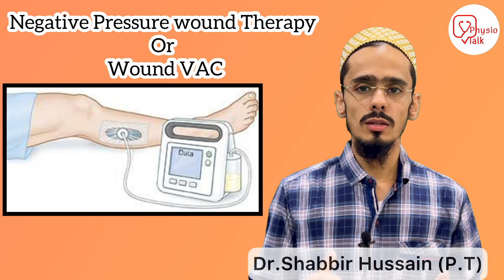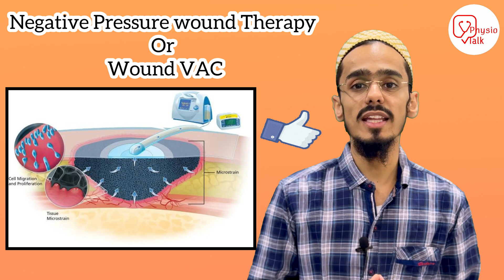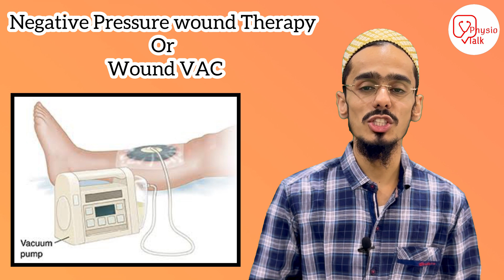Negative pressure wound Therapy | wound VAC | wound vaccum assisted closure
Negative pressure wound therapy (NPWT), also known as vacuum-assisted closure (VAC) therapy, is a medical treatment technique that uses a vacuum dressing to promote the healing of chronic or difficult-to-heal wounds.
NPWT involves the application of a foam dressing to the wound, which is then covered with a transparent film and connected to a vacuum pump. The pump applies negative pressure to the wound, which helps to remove excess fluid and promote blood flow to the area. This increased blood flow can help to deliver oxygen and nutrients to the wound, which can aid in the healing process.
NPWT has been shown to be effective in the treatment of a variety of wounds, including pressure ulcers, diabetic foot ulcers, and surgical wounds. It can also be used in the management of open abdominal wounds and traumatic injuries.
However, NPWT is not suitable for all wounds and may not be appropriate for patients with bleeding disorders or certain types of infections. It is important to discuss the potential risks and benefits of NPWT with a healthcare provider before undergoing treatment.
Physio talk important Links👇
chapters
00:00 - negative pressure wound therapy
00:24 - physio talk intro
00:32 - wound VAC
00:45 - in which wounds , wound VAC is given
01:13 - wound VAC practical demonstration
01:39 - negative pressure therapy system